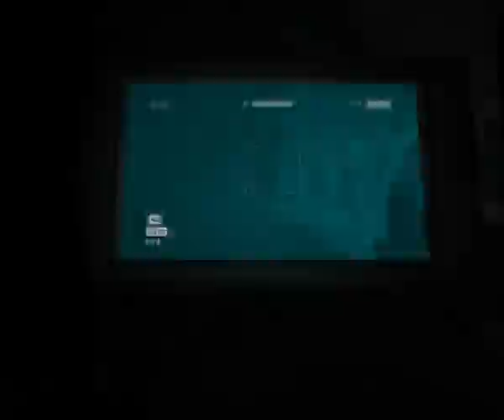Český Lets play CZ OUTLAST laboratoř super 19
Už je to pomalu zamnou :D